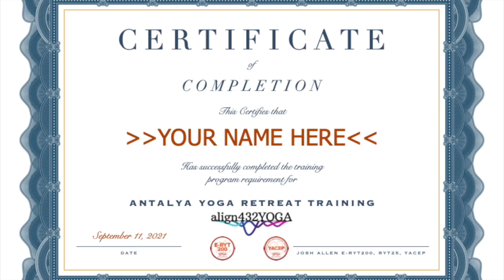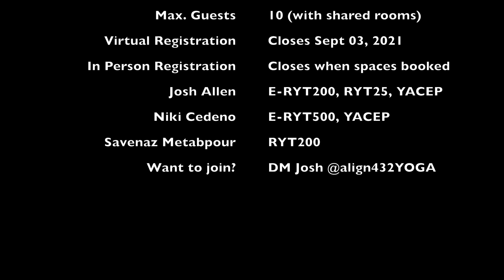Antalya Yoga Retreat 2021 Full Video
UPDATE:
The retreat has been moved to June 2022!
Details to come.

Both in-person and virtual attendance is available!